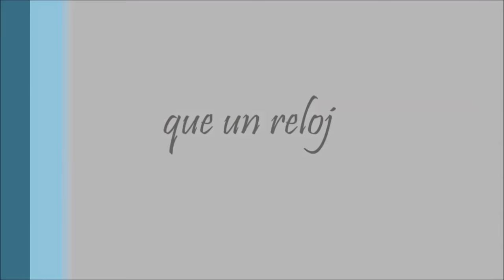Reloj Marea: ¿será realmente de acero?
Muchos relojes chinos de Aliexpress engañan sistemáticamente con los movimientos que llevan y con los materiales en los que están fabricados. Pero haces lo mismo los relojes locales?
Hoy un reloj Marea me ha dado mala impresión pese a que en su tapa pone stainless steel. Veremos la forma que tenemos para comprobar si es un reloj de acero, desvelando si la marca marea es honesta en sus relojes.